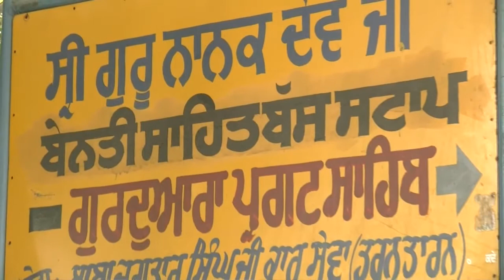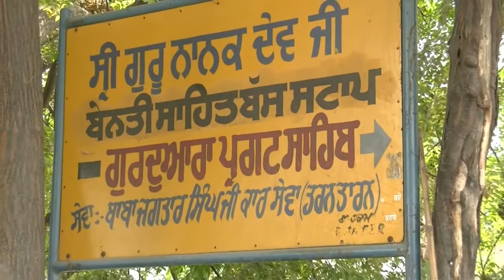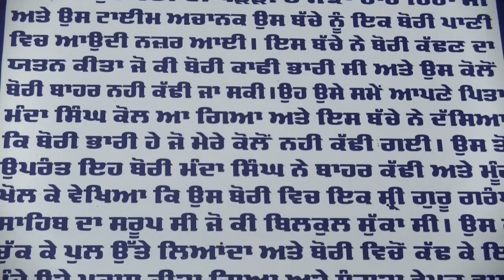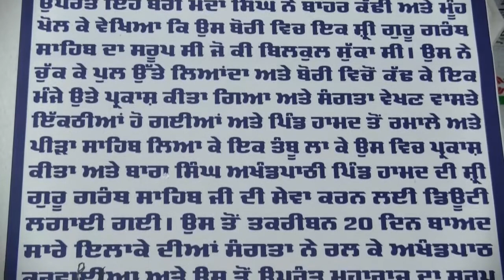Gd Pargat Sahib Smagam Seg 1